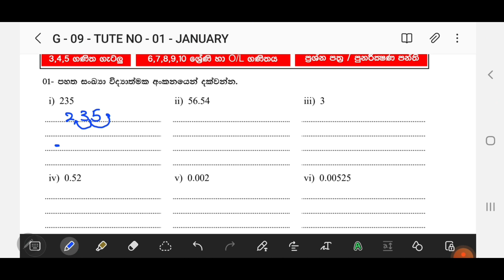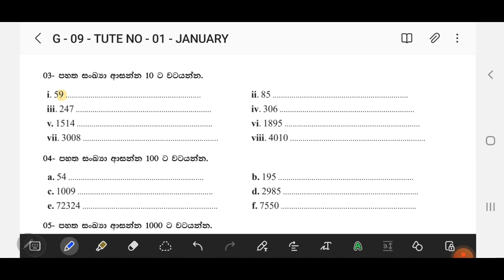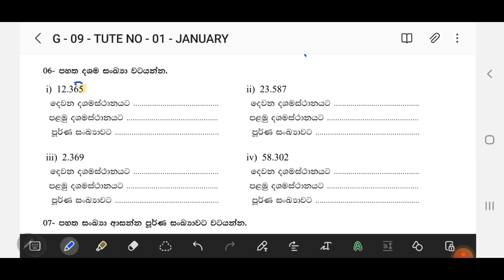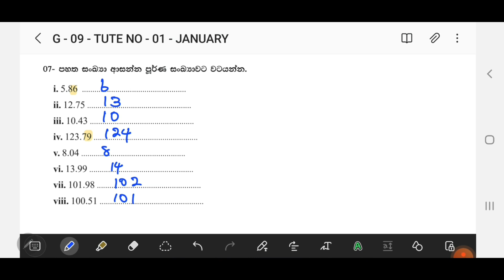GRADE 09 | RECAP වැඩසටහන | 3 වන වාරය - වීඩියෝ පන්තිය 03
පසුගිය පාඩම් නැවත මතක් කිරීමේ වීඩියෝ පන්ති මාලාව